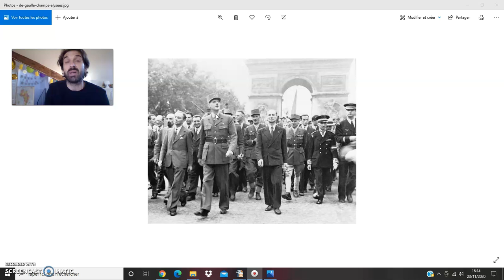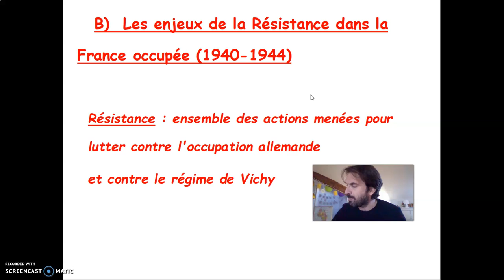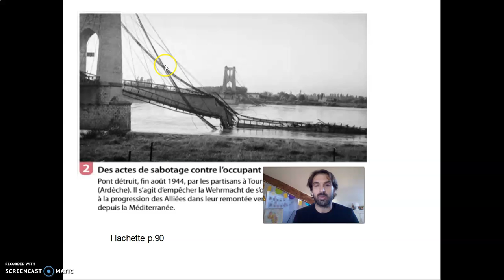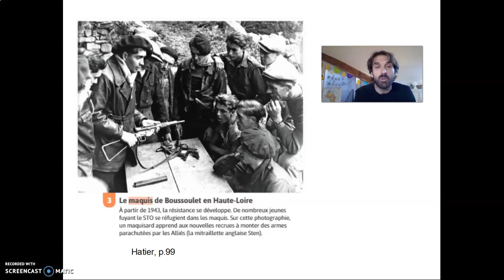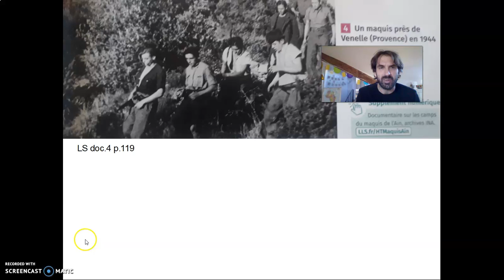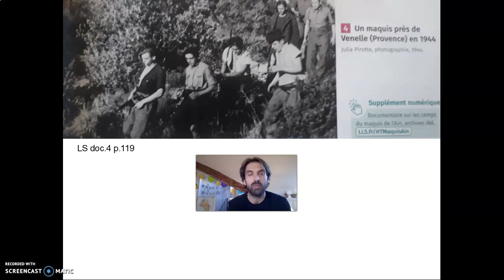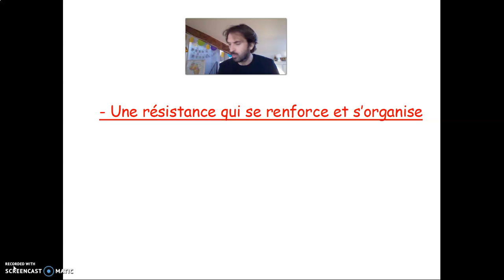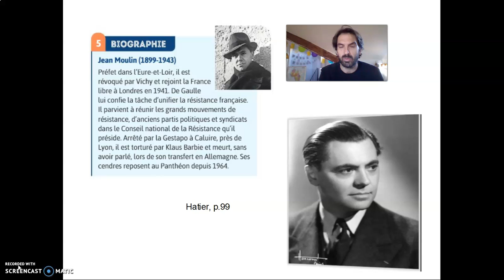Terminale STMG France libre partie 1